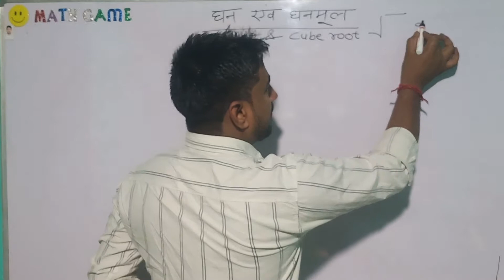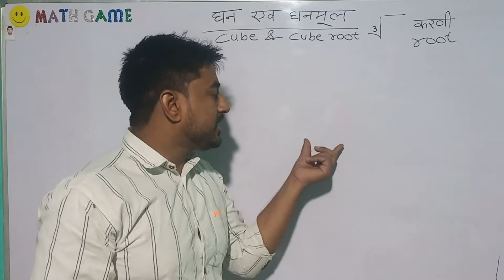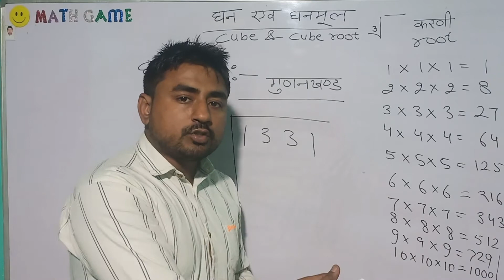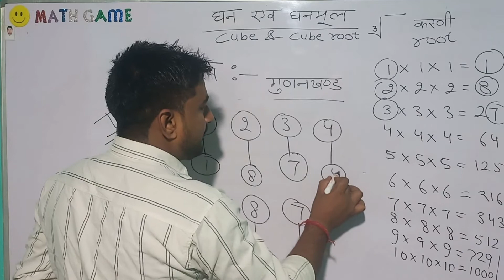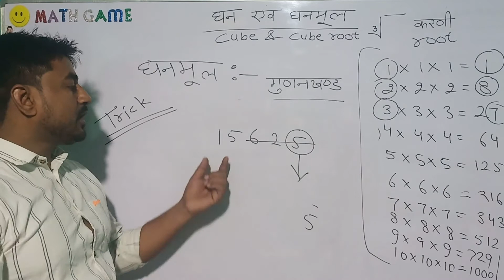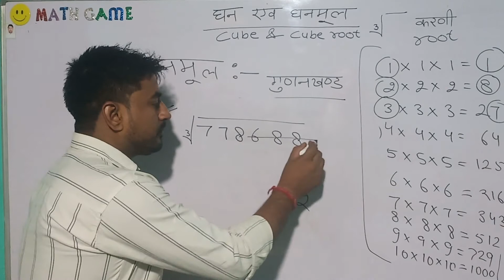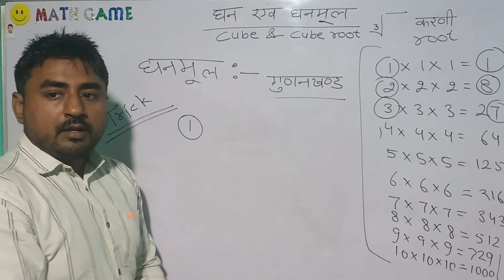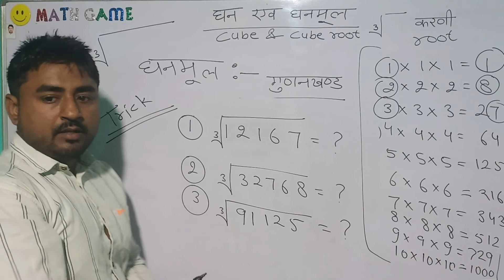TRICK ON CUBE AND CUBEROOT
In this video we will learn short trick of cube root